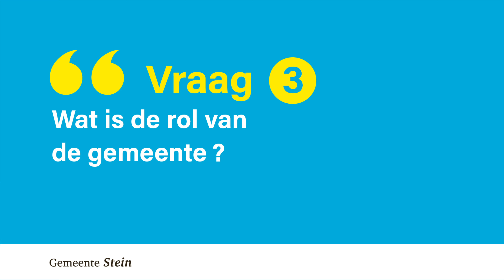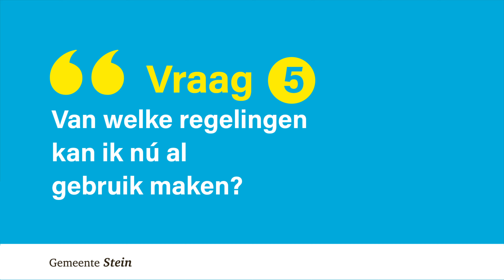Energievisie 'Stein Energieneutraal in 2050' in 5 vragen